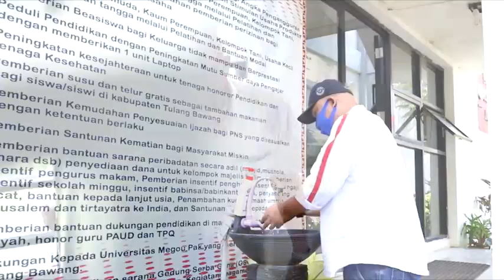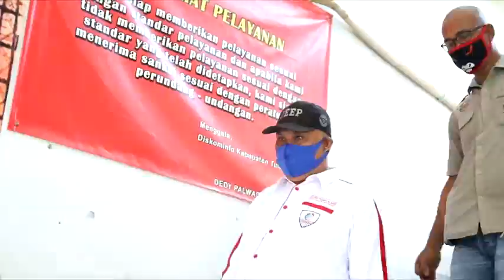Kominfo Tuba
Geliat kominfo ditengah pandemi covid 19